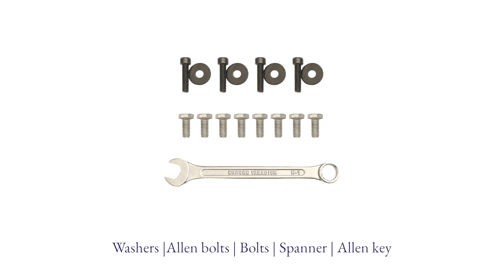Wakefit Sheesham Bed Assembly | Bed Installation Wakefit Auriga Sheesham Bed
The video shows us how to put together a  Sheesham bed by Wakefit in the clearest and most concise manner. So let’s get started with the bed installation process!

Place the following parts of the bed frame assembly equipment from the box on the table:

Headboard
Side rails
Footboard
Centre support column
Centre support legs
MDF boards

Tools to assemble to start off with the Wakefit bed installation:

Washers
Allen bolts
Bolts
Spanner
Allen key

Directions to assemble bed frame to ensure smooth bed assembly:

Lift up the headboard and align the side rail with the headboard on which there are letter tags to guide you.
Then insert the bolts in the holes provided and tighten them with a spanner.
Repeat the same process on the next side as well.
Align the attached side rails with the footboard.
Insert bolts in the holes provided and tighten with a spanner.
Attach the centre support columns into the headboard and footboard.
Place the centre support legs in position. Insert a bolt through a washer into each leg and tighten with an Allen key.
Repeat the process with the second centre support column.
Place the MDF boards over the bed frame.
Place your mattress over the bed and you're almost done with your Wakefit bed installation.
Now you're only a few steps or leaps away from the most comfortable Sheesham bed!

Wakefit mattress and bed improve your posture and sleep with its prominent features. The bed is designed to be simple and offer optimal comfort and support. Allow yourself to be pampered with the Wakefit Auriga sheesham bed, and a wide range of storage bed india from Wakefit!

About Wakefit: We started our journey as a sleep solutions company creating innovative sleep products that help you get a good night's sleep. We have now ventured into the world of home solutions with a belief that good sleep should be accompanied by good living. You can browse through our furniture range by visiting our website.

Headboard
Side rails
Footboard
Centre support column
Centre support legs
MDF boards

Washers
Allen bolts
Bolts
Spanner
Allen key

Wakefit mattress  and bed improves your posture and sleep with its prominent features. The bed is designed to be simple and offer optimal comfort and support. Allow yourself to be pampered with the Wakefit Auriga sheesham bed, and a wide range of storage bed india from Wakefit!